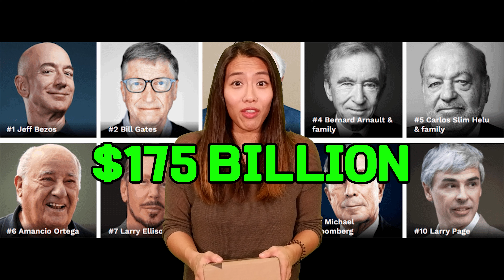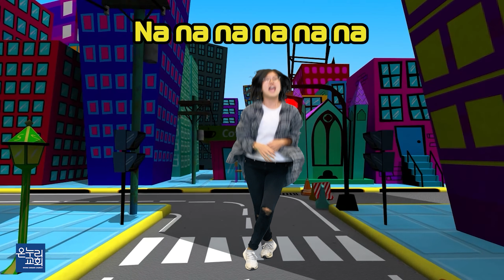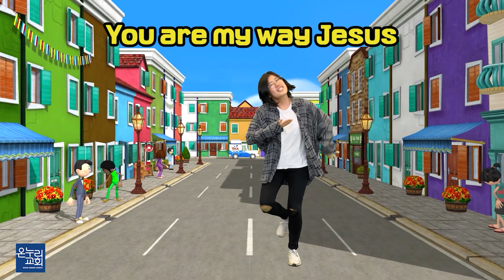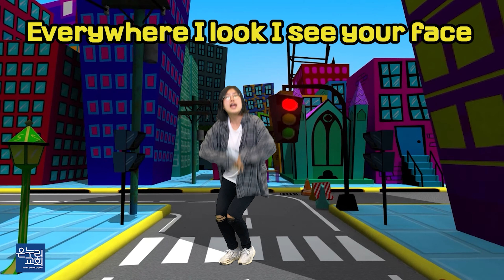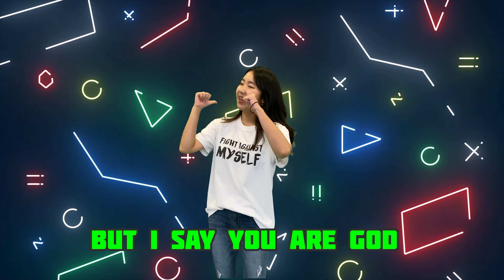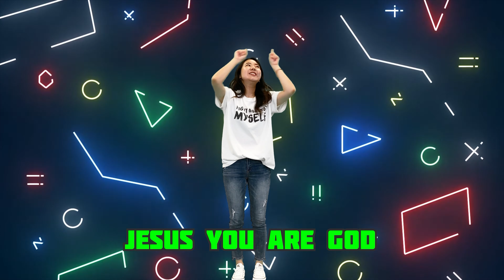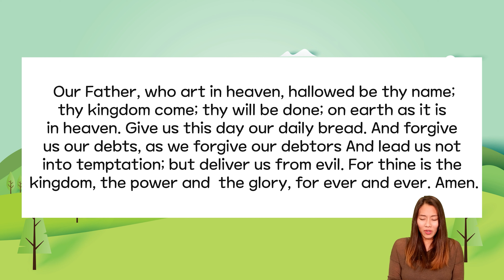Jesus and Zacchaeus | Sunday School | 어린이 영어 성경 이야기